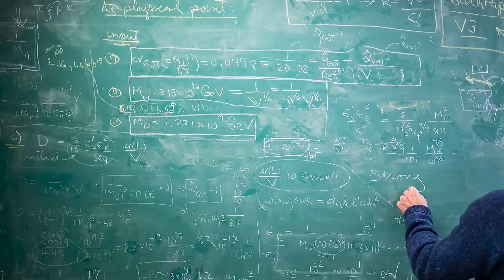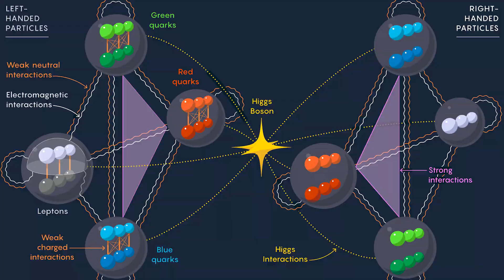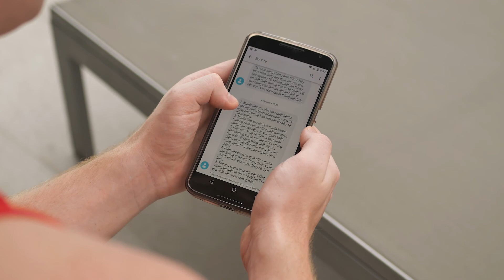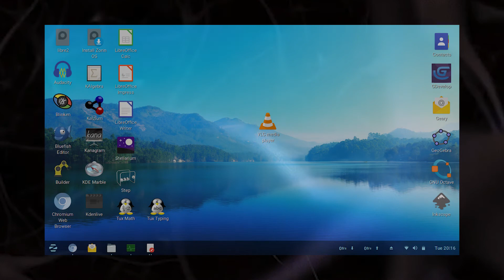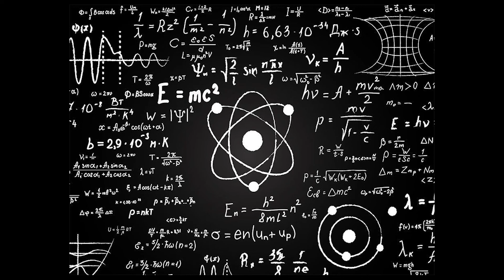Why Space-Time is Doomed—Donald Hoffman, Lex Fridman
In this interview with Lex Fridman, Donald Hoffman, a US psychologist who wrote the book, ‘The Case Against Reality: Why Evolution Hid the Truth from Our Eyes’, explains why the material world we see with our eyes is not real. It's not even an abstraction of objective reality. It is completely detached from objective reality. This concept stands at odds to Newton and Einstein’s concepts of space-time, but Hoffman is not alone on his views.

Many physicists, including Nima Hamed at the Institute for Advanced Study at Princeton, Ed Witten, and Nobel prize winner, David Gross, agree that the concept of space-time is doomed. The reason being is because there is no such thing as space-time, fundamentally, in the laws of physics when it comes to gravity and quantum field theory. For hundreds of years, we’ve assumed space-time is fundamental. So, all the particles, chemicals, quarks, leptons etc are fundamental to reality. Now, physicists say it’s more likely the opposite, that these concepts are completely detached from actual reality.

Einstein’s theories on gravity and quantum field theory do not prove space-time as fundamental, and therefore particles in space-time as fundamental, but rather use space-time as underlying principles. For instance, when Einstein did the special theory of relativity, he's said, ‘let me have a couple of postulates, I will assume the speed of light is universal for for all observers in uniform motion, and the laws of physics are the same for all observers’. That's not a reductionist method, i.e. you're not going to smaller and smaller scales of space. You're coming up with these deep underlying principles. You’re saying, ‘grant me these assumptions, and I can build this entire concept of space-time out of. Same thing with this theory of gravity. It's the falling elevator idea, it’s not a reductionist thing. These are huge underlying principles that have since proved untrue.

Space-time is not fundamental. It is better viewed as a user interface. We are not just little things inside of space-time. Space-time is a little data structure inside of our perceptions.

This idea came to Donald Hoffman back in the 1980s when his team asked, ‘What is the probability that natural selection would shape sensory systems to see true properties of objective reality?’ And to their surprise, they found the answer is precisely zero. In other words, there is 0% chance natural selection would shape any sensory system of any organism to see any aspect of objective reality.

This means, what we're seeing is what we need to see to stay alive long enough to reproduce. So, in other words, we're seeing what we need to guide adaptive behaviour. Full stop. They're not there to show you the truth. So, the evolutionary process, the process that took us from the origin of life on earth to the humans that we are today, does not maximize for truth, it maximizes for fitness. Fitness beats truth.

In fact, evolution has every incentive to hide the truth because the truth is too complicated. It's just like if you're trying to use your laptop to write an email. What you’re actually doing is toggling voltages in the computer, but good luck trying to do it that way. That's the reason why we have a user interface, because we don't want to know that “truth”. The diodes and resistors and all that terrible hardware. If you had to know all that truth, your friends wouldn't hear from you. The same is true for our perception of the material world. There is a lot more going on than we might imagine.